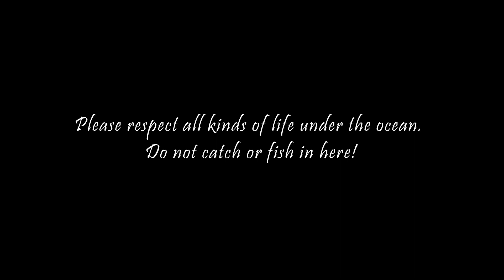Madrona Point scuba diving with sea lion | Vancouver Island, Canada | 溫哥華潛水 | 與海獅共舞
Madrona Point is so far the best scuba diving site for me.
We saw different wolf eels and octopuses! Some of them are really big!
A sea lion came to join us at the end of our dive.
She is so beautiful and swims so elegantly.

00:00 Welcome!
00:30 Diving Log
01:02 Juvenile Pacific Giant Octopus
01:12 Adult Wolf Eel and teen Wolf Eel
01:27 Pacific Giant Octopus
01:43 Dive with Sea Lion